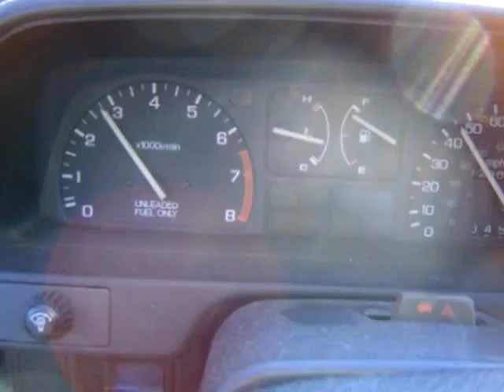CRX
Shifting through the gears 3rd to 5th